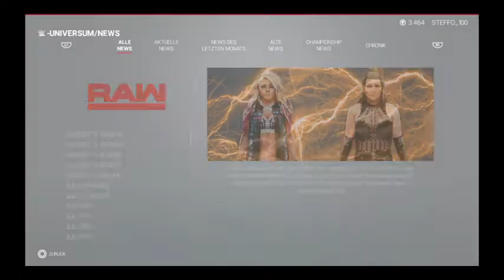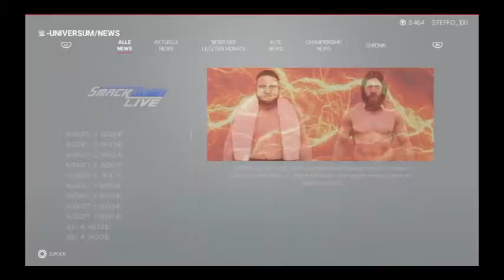WWE2K19 Universe Mode #128 | STEFFOVERSE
Gruss STEFFO